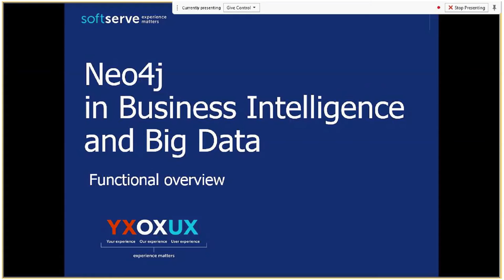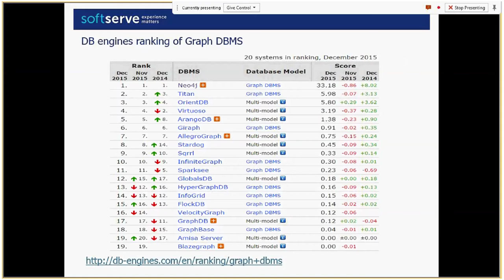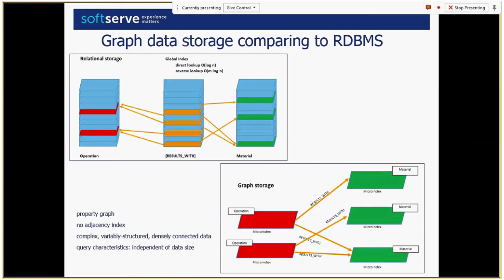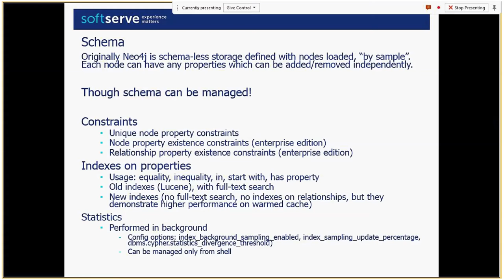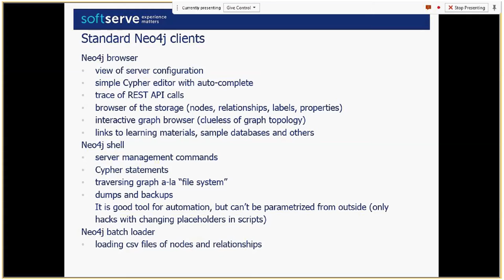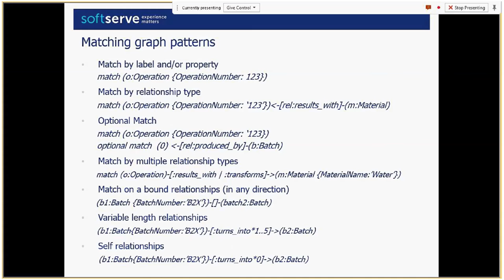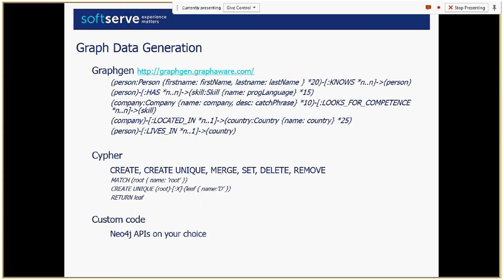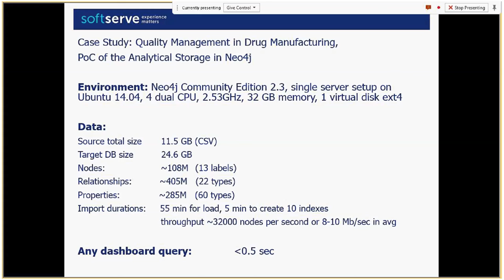Neo4j in Business Intelligence and Big Data, Functional overview by Ruslan Maznytsia (Ukr)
Growing number of domains face the problem of processing complex connected data having graph nature.